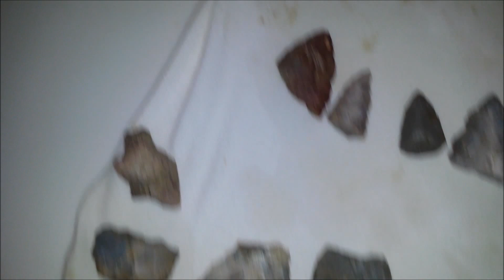KILLIN' IT, AGAIN! JUNE 6TH & 7TH, 2014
Dry soil conditions, but we got on some killer spots. Trev finds an awesome pestle and Shane finds one of his top flint pieces!